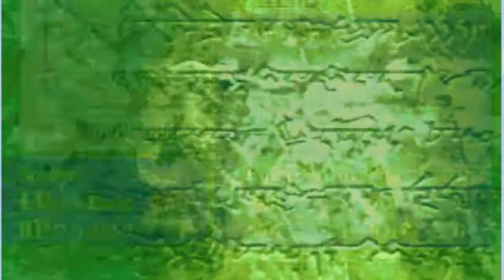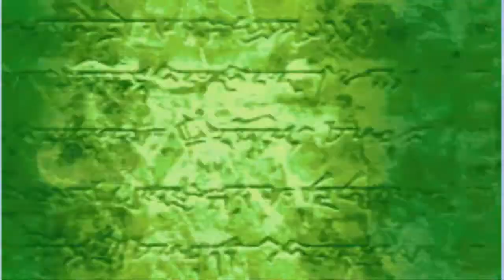Fire Emblem (GBA) Randomizer #36: Exclusive Membership!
In this part, I have an incredible amount of luck and manage to snag the membership card and clean up the rest of this chapter.